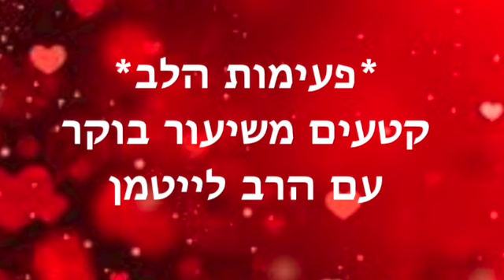פעימות הלב ~ יולי 24 2023